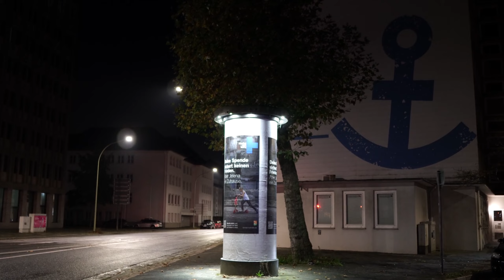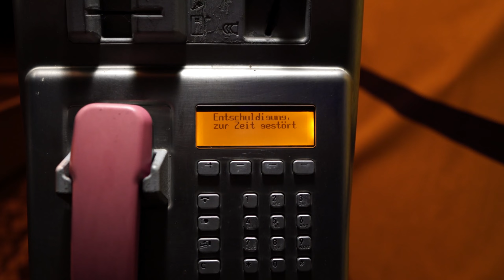Bremerhaven 2023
Moin, ein kleiner Film in Bremerhaven, gedreht im November 2023.